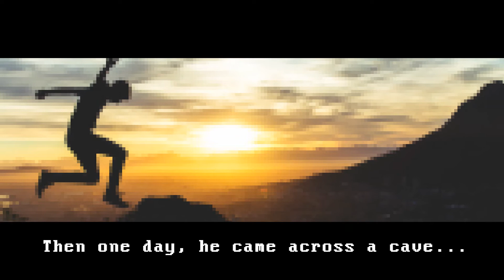"Adventure For All" - Official Prologue - Checkpoint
Welcome to the Checkpoint. Things are changing.